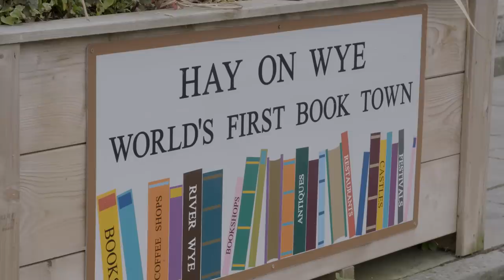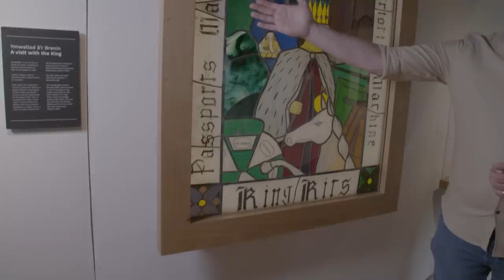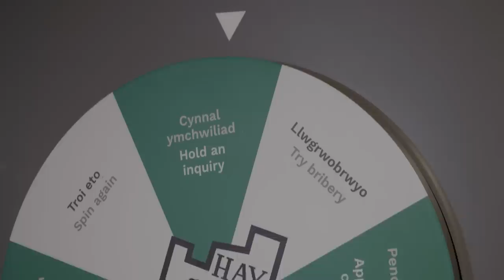Inside Hay Castle | Medieval Britain's Wild West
Inside Hay Castle | Who Was The Self-Declared King Of Hay?

The peaceful South Wales town of Hay-on-Wye offers few clues today of its brutal past on a violent frontier. A monument to this history can be found in Hay Castle. Once right on the border between England and Wales, it sits in a region densely packed with castles that saw border skirmishes and bitter warfare for centuries.

Known as the Welsh Marches, this borderland attracted tough people seeking their fortune at the expense of the Welsh people. There are few better examples of these folk than William and Matilda de Braose, the Lord and Lady of Hay. Their story is steeped in blood and myth before a dramatic and gory fall from favour.

Open to the public for the first time in its 900 year history, Matt Lewis visited Hay Castle to find out what it can reveal about life in England’s medieval Wild West.